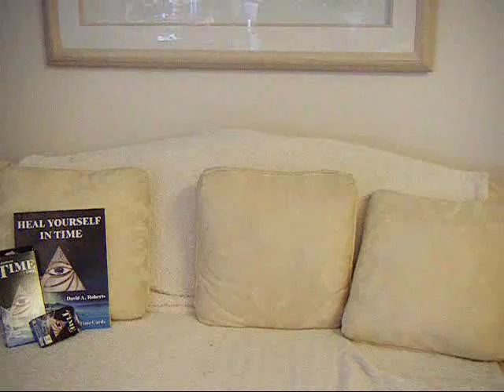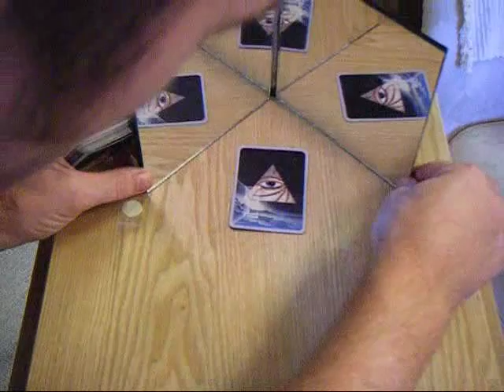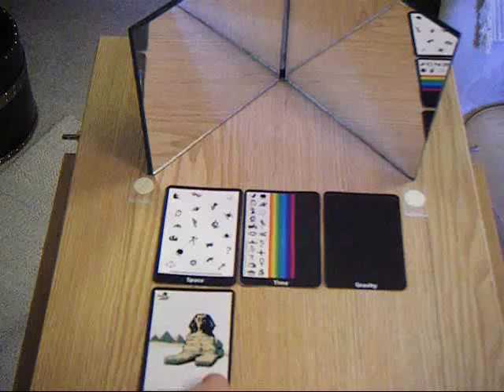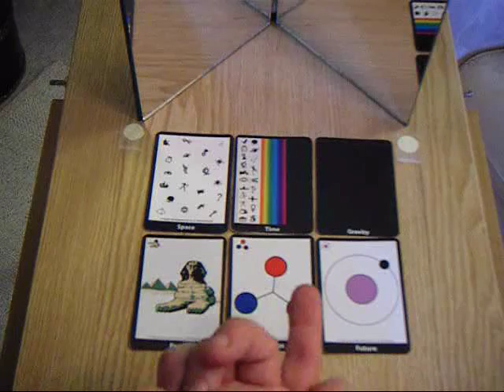Unified Field Theory - A Model for Time Part 1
David uses a folding mirror to illustrate this model for reality known as Time Theory. This is part 1 of 3.